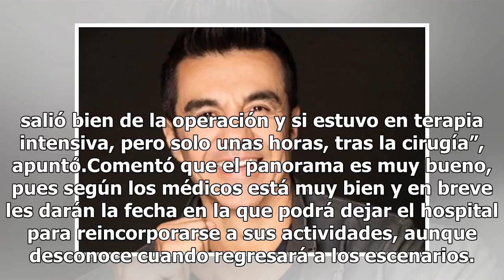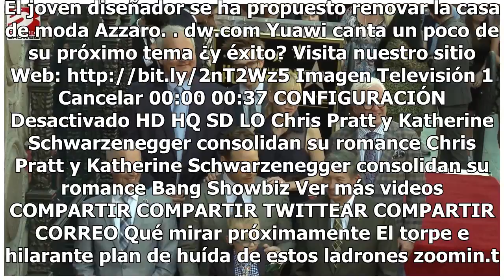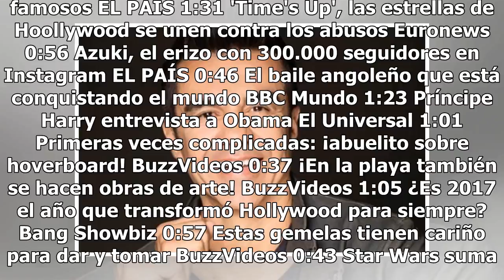Adrián Uribe sin fecha para dejar el hospital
Aunque sin fecha para abandonar el hospital donde fue atendido de una fisura intestinal, el actor y comediante Adrián Uribe continúa su recuperación favorablemente, rodeado de su familia y con el buen humor que lo caracteriza. En declaraciones, Nadir Assis, representante de Uribe, compartió que el a...